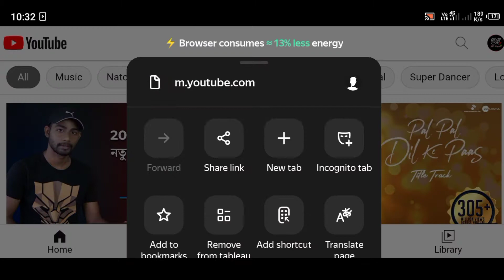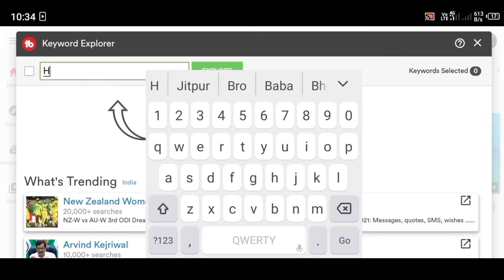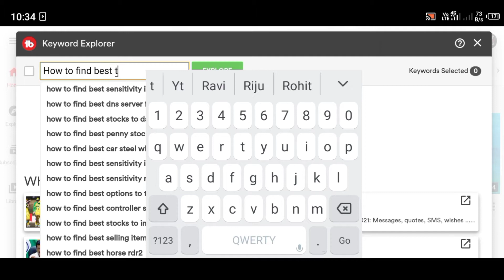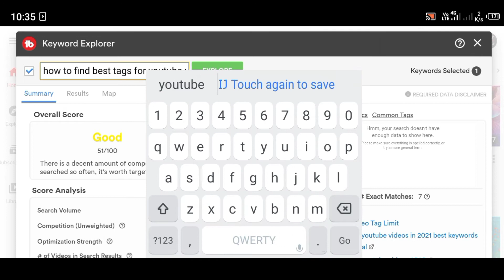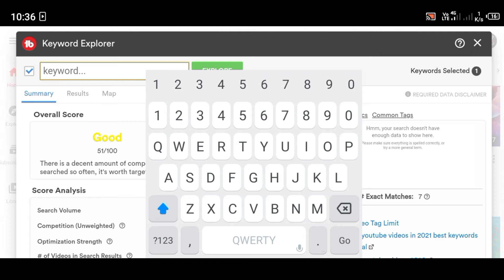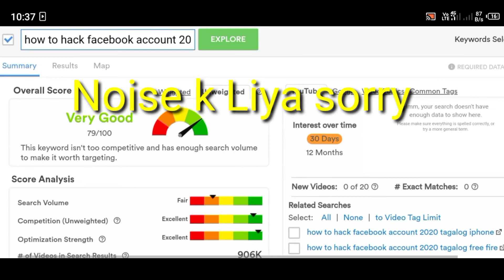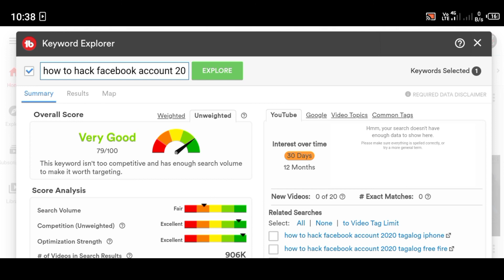How To Get Ranking Tags For YouTube 2021 l Ranking Tags For YouTube Video l YouTube Tag Generator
About Video :-In this video I have shown you how to get good tags for video
Where to make good tags for youtube videos

Queries solve:-

1) how to get ranking tags for youtube
2) ranking tags for youtube video
3) youtube tag generator
4) viral tag kaha se le
5) how to get viral tag
6) viral tags generator
7) viral tags kaise lagaye

1.online tag finder
2.how to tag youtube videos
3.youtube tags for views
4.how to properly tag your youtube videos
5best tags for youtube videos
6tags for youtube videos,youtube tag generator
7.youtube tag generator free
8.youtube tags
9how to tag youtube videos to get more views
10.how to find viral tag for youtube video
11.how to tag youtube videos to rank higher
12.tag finder for youtube
13.tag youtube videos
14.how to find best keyword for youtube
15.best tag generator for youtube
16.youtube seo
17.youtube tags to get views
18.best tags for youtube
how to get ranking tags for youtube
ranking tags for youtube video
youtube tag generator
viral tag kaha se le
how to get viral tag
viral tags generator, viral tag for youtube
best tag generator for youtube
how to find viral tag for youtube video
rapidtags
tag you
tag generator
viral video tag
keyword generator
tag generator for youtube
how to get high ranking tags for youtube videos
ranking tags website for youtube